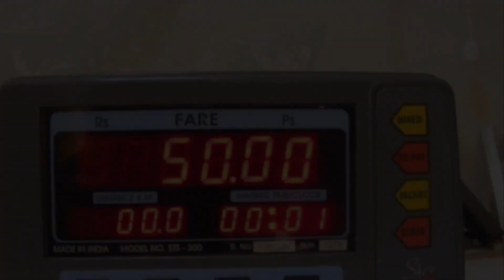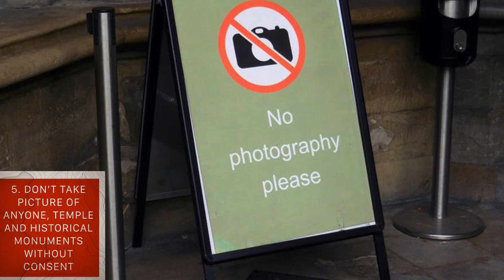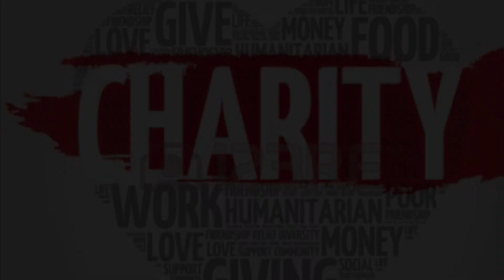10 DO'S & DON'TS IN NEPAL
10 DO'S & DON'TS IN NEPAL

This is informative video to those who are planning to visit Nepal soon in future. It is always wise to understand and study the cultures and custom of those countries you are planning to visit. hence, this video can be helpful if you are planning to visit nepal in near future.

1. Visit Nepal
2. Dos and donts in nepal
3. Dos & donts
4. Nepal news
5. Best Trekking destinations
6. Country of Mt. Everest
7. Pokhara
8. Buddha born in nepal
9. Mountain view
10. Cheap place to visit
11. Best country to visit
12. Nepal and nepali
13. Things to know about Nepal
14. Nepali culture